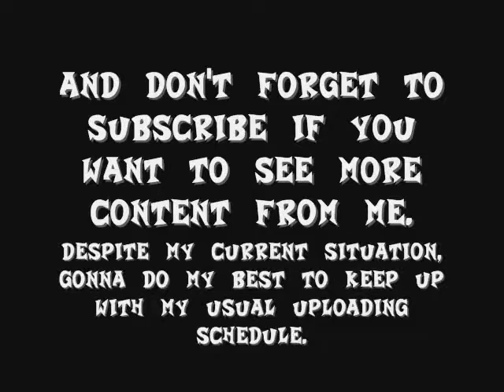Santabandicoot's CTR Extras #1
Hey guys! So while considering what to do for today's video, don't have enough new footage to make it through the week, I remembered something I had planned to do a while ago. For those of you that remember episode 8 of the CTR Races series, a link will be at the bottom, I had mentioned that that race was the second attempt. This video on the other hand is the first attempt and I honestly think it was the better race overall. I do have a few other losses that I'll post in the future as well. Sorry if this video seems a little thrown together or random, just felt right while I was making it XD.